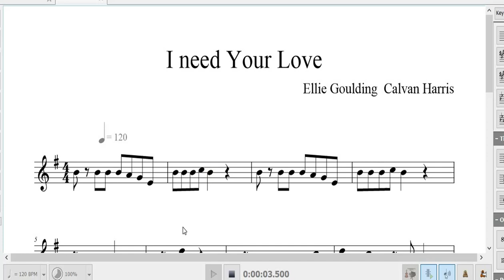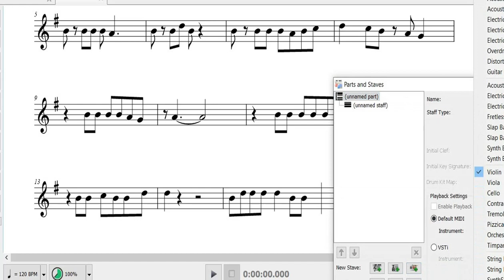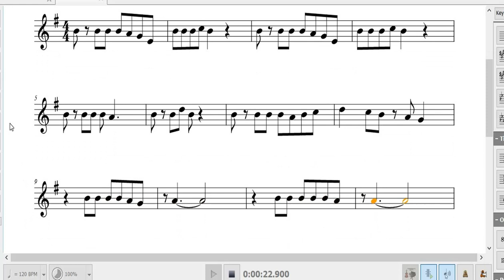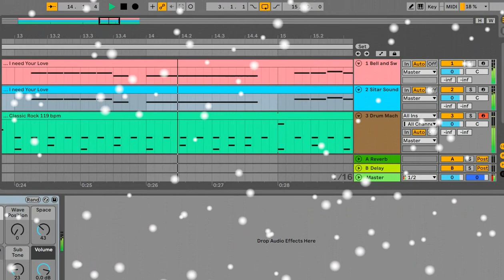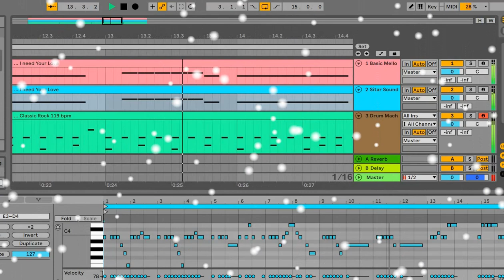I need your Love - Ellie Goulding Calvin Harris (Learning to write notation and Instrumental Mix )